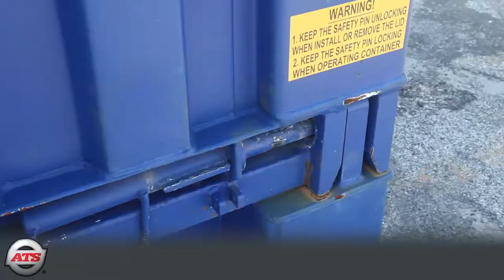Introducing the ATS BreakBulkBoxx™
The 53' BreakBulkBoxx container, by CakeBoxx Technologies and Anderson Trucking Service (ATS)